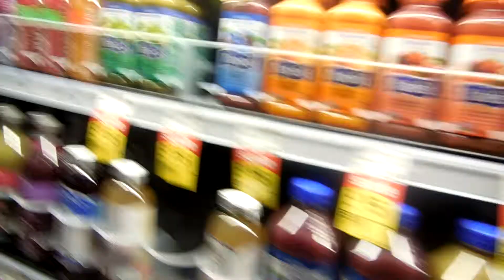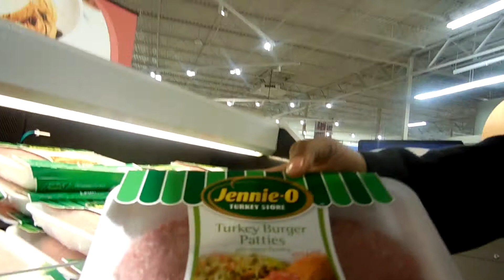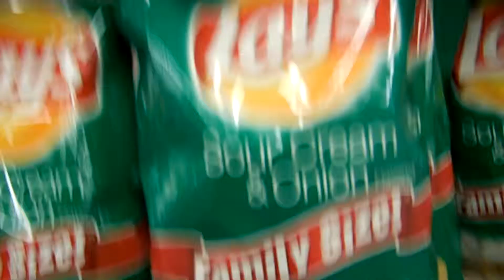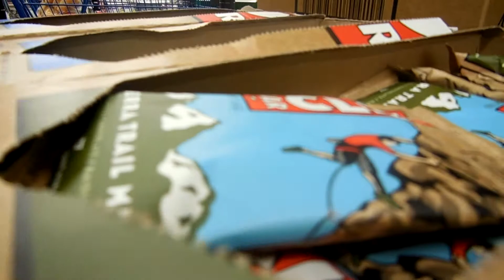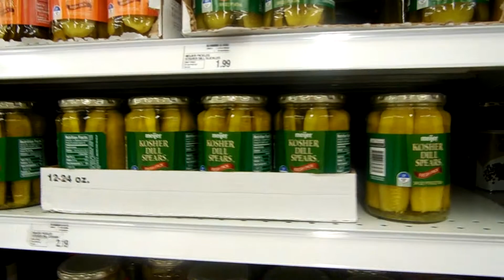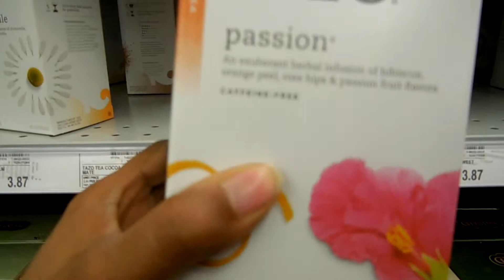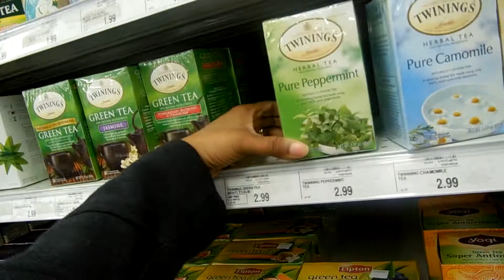Sickle Cell Vlog: Healthy Grocery Shopping With the Kids P1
Hey guys this is me shopping with the kids...no cut outs...this is fully real all us no editiing!! So beware!! LOL!

FB & Instgram @Nesha0349